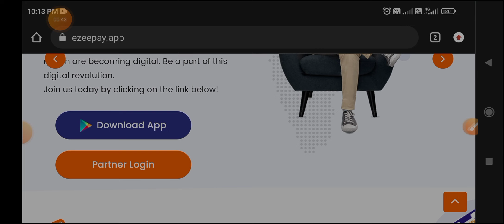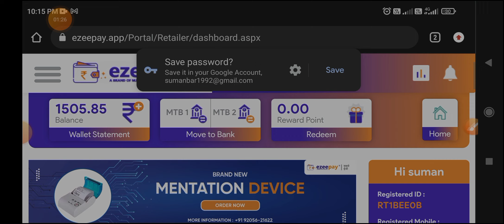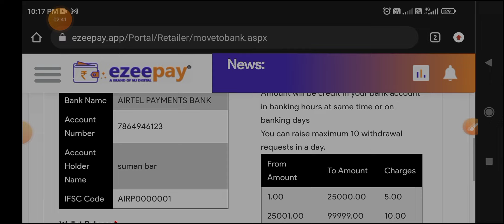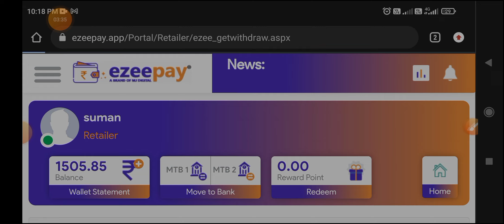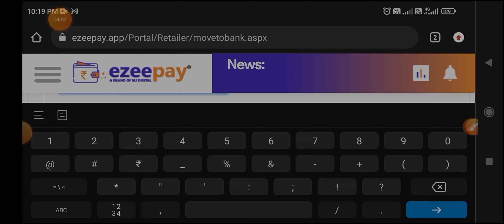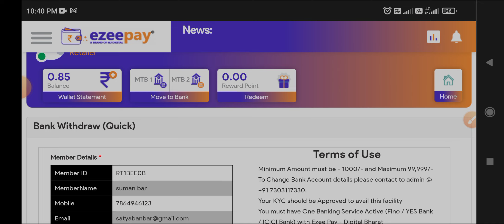EZPEEPAY digital bharat PARTNER move to bank charges OR add accountbank statement charges INDIASUMAN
nsdl or uti pan card EzeePay Micro Finance Member Create Traning digital india csp free wb suman

best bank service india RNFI relipay DMT AEPS Recharge Bill Payment M-ATM Air Ticket IRCTC WB SUMAN

how to online  apply csp csp kaise khole BOB / SBI / NSDL / JANA BANKING mini bank open csp vk venture WB SUMAN

national securities depository limited (nsdl) online pan application 1 hour download e-pan card low id cost biznext
rnfi / ralipay today  new update aadhar  cards number  qr scanners  or newfam transaction wb suman 2022

any help call me hindi or bengali or other  language

REFER ID EM852113

online Best zero balance bank account opening high commission nsdl bank bom VK Venture all education service commission list of successful applicants

Best Recharge App With Cashback Mobile DTH Recharge free id distributor High Commission sms link wallet
With High Commission

GOLE / VIP ID FREE HIGH commission HIGH FREE BANK free settlement Top 10 AEPS Company in India by RNFI relipay WB SUMAN

BOI Kiosk, CSP Banking, BC Commission Chart 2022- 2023

live video zero balance account opening online bank of maharashtra all india biznext vk venture wb suman

Exemption to Business Correspondents from TDS on carf withdrawal above Rs.1 Crore u/s 194N (iii) of Income Tax Act, 1961. Dear Sir/Madam, This is to certify that VK Venture Pvt Ltd (mext), a company registered under Companies Act, 1956, having its registered office at B103/104 Tower 1, Vashi Railway Station Complex, Vashi Navi Mumbai 400703 has been appointed as a Corporate Business Correspondents by NSDL Payments Bank Limited and Yes Bank Limited in accordance with the Guidelines, RBI/2010 11/217 DBOD. NO. BLBC 43/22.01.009/2010-11 dated September 28, 2010 issued by Reserve Bank of India.

ezeepay all retail e kyc proses How to E Kyc In Ezeepay ezeepay id kaise banaye Ezeepay NEW update kyc problem Best Aeps Company
zero balance account opening online PROSESS maharashtra bank portal csp / apes id full free with commission of india biznext vk venture ltd wb suman

NEW update commission list APES Mini ATM - Micro ATM LIVE WORKING VIDEO WB SUMAN RNFI / relipay services private limited

Rapipay distubter i'd / retail id free
biznext vk venture distubter i'd / retail id free
Spice money retail id free
Rnfi retail id free
Eazypay icici bank retail id free
Bank of indian csp cost
bank of baroda cost
bank of maharashtra cost
neo bank india free
NSDL Payment Bank Full KYC cost
Axis Bank Full KYC cost

All indian service him
All potal
Banking working
Balance view
CASH WITHDRAWAL
Mini statement
All recharge

All potal
Banking working
Balance view
CASH WITHDRAWAL
Mini statement
All recharge